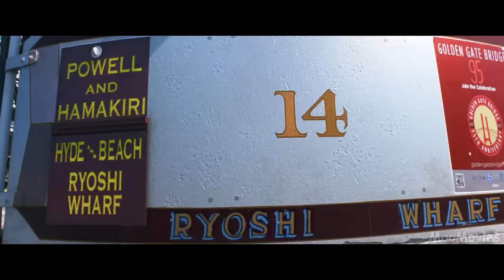Big Hero 6 - Baymax Funniest Moments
Thank you and we hope you enjoy it!